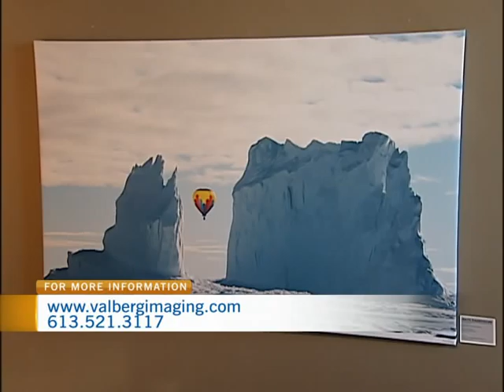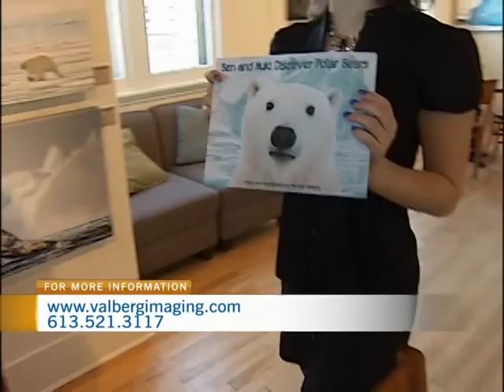Arctic Kaleidoscope 2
CTV Morning Live's Sarah Freemark checks out Michelle Valberg's second installment of the Arctic Kaleidoscope: The People, Wildlife and Ever-Changing Landscape at Exposure Art Gallery.